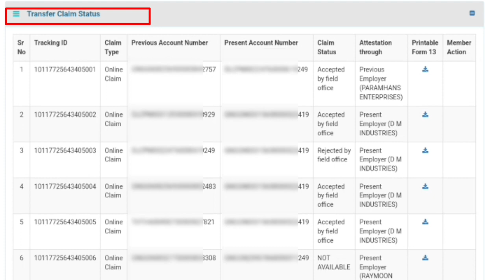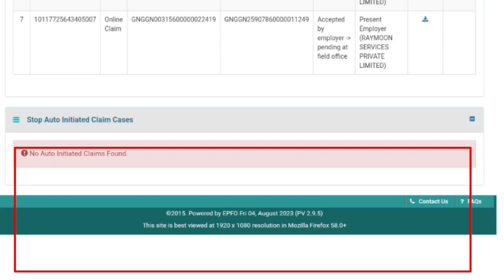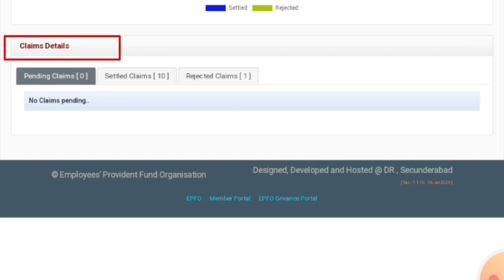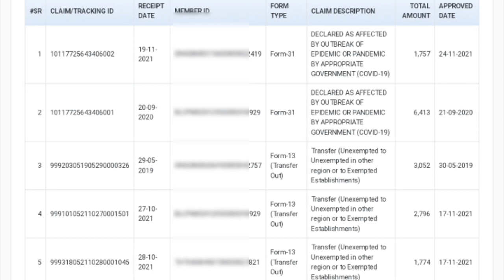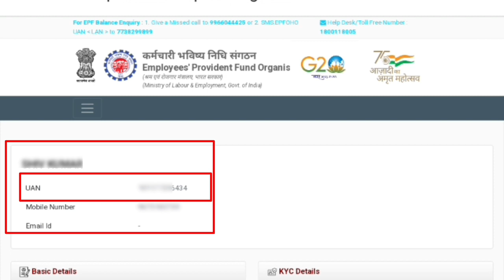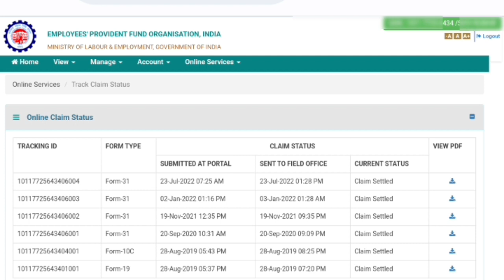PF claim status कहां आ रहा है प्रॉब्लम/ PF claim status not available/claim status under process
PF TRANSFER BIG PROBLEM 2023/pf transfer status not available/पुराने मेंबर आईडी से पैसा कट गया

Pf transfer status not available/PF transfer claim status not available/PF transfer process 2023

About
doston aaj ke is video mein Maine bataya hai ki aajkal EPFO mein claim status ko lekar bahut badi samasya chal rahi hai aur PF member pareshan hai aur kisi ko pata nahin ki samasya kahan per hai to doston aaj ke is video mein aap logon Ko dekhne ko milega ki samasya kahan per a raha hai uan passbook wale portal per ya EPFO ke login wale portal per to video ko last Tak jarur dekhen dhanyvad.

Product

Radmi 115G

Realme Narzo 50 pro 5G

BoAt Wave call smart watch

Green Screen

Camera 📷 stand

Camera Light

SEARCH KEYWORD🌹🌹
pf transfer pending at present employer
present employer option not showing in pf transfer
pf details are not matching
details are not matching
pf transfer status not available
pf transfer pending at field office
pf transfer pending, pf transfer pending at field office how many days
pf transfer to another pf account online pending at field office
PF New Update 2023, epfo big new update 2023, PF Transfer Status Not available solution, pf transfer kaise kare 2023
PF Portal पर किया बड़ा बदलाव
pf ka paisa tranfer kaise kare
pf transfer status not available kyo bata raha hai
pf transfer new error
pf transfer not available
pf transfer not available kyo bata raha hai
PF Transfer Kaise kare 2023
pf transfer status tracking
claim status not availabl
pf transfer claim status not available
transfer claim status not available
pf claim status not available
pf transfer status showing not available
epfo claim status not available
epfo transfer claim status not available
claim status not available in epfo
pf transfer claim status accepted by employer means
Claim not found
Track claim status not working
new update
pf new update 2023
pf passbook show nahi ho raha hai
pf claim settle ho gaya lekin pf portal par under process dikha raha hai
old pf transfer nahi ho raha hai
epfo me passbook show nahi ho raha hai
pf passbook show nahi ho raha hai today
pf passbook show nahi ho raha hai 2023
pf passbook show nahi ho raha hai new update,epf passbook show nahi ho raha hai 2023
pf me passbook show nhi ho raha hai
epf passbook show nahin ho raha